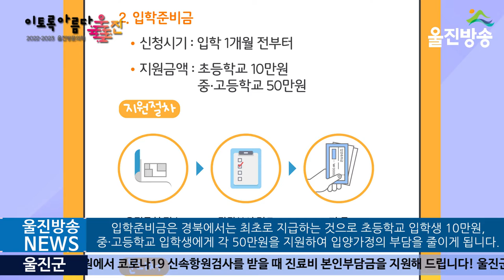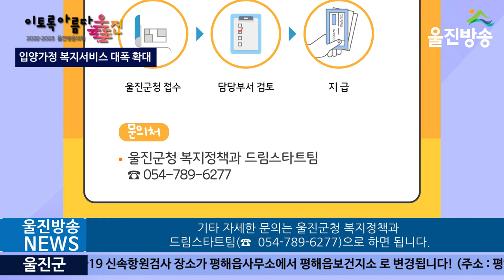울진군, 경북 최초 입양아동에게 입학준비금 지원! ㅣ초등 입학 시 10만원, 중ㆍ고교 입학 시 50만원 지원, ㅣ입양가정 복지서비스 대폭 확대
20220224(목)
(기자)
울진군은 경북 최초로 입양아동에게 입학준비금 등을 지원한다고 밝혔습니다.

 군은 입양촉진 및 입양아동의 권익과 복지증진을 위해 지난해 7월 16일 『울진군 입양아동 지원조례안』을 제정하여, 입양아동에게 입양축하금 확대 지급과 입학준비금을 지원하고 있습니다.

 입양축하금은 보건복지부 지원금 200만원에 100만원(장애아동 200만원)을 추가 지원하여 총 300만원(장애아동 400만원)을 지급하며, 입학준비금은 경북에서는 최초로 지급하는 것으로 초등학교 입학생 10만원, 중·고등학교 입학생에게 각 50만원을 지원하여 입양가정의 부담을 줄이게 됩니다.

 지원대상은 입양신고일 1년 전부터 계속하여 울진군에 주민등록을 두고 실제 거주하면서 아동을 입양한 가정이며, 입양신고 후 1년 이내 또는 입학 1개월 전에 신청서를 거주 읍ㆍ면이나 군청 담당부서에 제출하면 됩니다.

 윤은경 복지정책과장은 “가슴으로 자녀를 낳은 입양가정에게 다양한 입양아동 복지서비스를 지원해 살기 좋은 행복울진을 만드는 데 최선을 다하겠다”고 전했습니다.